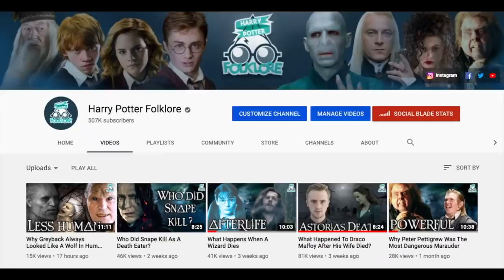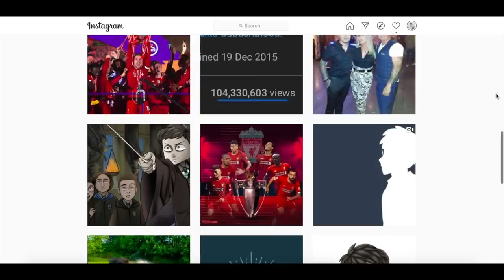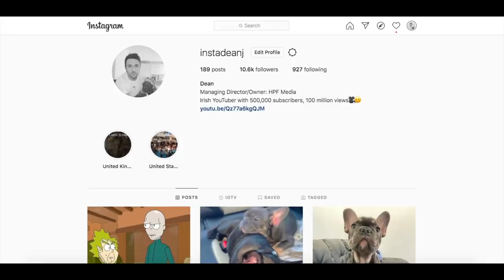Voldemort's Parents: The Origins of Tom and Merope